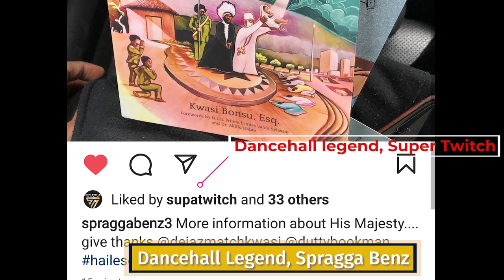WHAT IS THE IDEAL DRESS CODE FOR THE RAS TAFARI WOMAN? (Clip)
THE LION'S VOICE: EP 73 - Lion Talk #5 FEAT. Dr. Wolete:  WHAT IS THE IDEAL DRESS CODE FOR RAS TAFARI WOMAN?

In this clip Dr. Wolete speaks about her royal African attire and how it goes hand in hand with the Ras Tafari woman and her African identity.  Dr. Wolete also speaks on how this concept has evolved over time.

The Lion's Voice is not just the voice of Dejazmatch Kwasi. The Lion Pride is building a platform for many lions and lionesses to have their voices heard. To meet this goal, we are happy to launch, Lion Talk, a new talk show under the Lion Voice brand. InI superpower is I network and Lion Talk will be the gateway to that network.

For the fifth episode of Lion Talk we welcome our first Ras Tafari sistren who is an author, librarian and board chair of the Ras Tafari non-profit,        I-niversal Development of Ras Tafari (IDOR), Dr. Wolete Beresford.

To purchase her enlightening book on the history of the mother of Haile Selassie I, Woizero Yeshimebet, go to her website below:

The time has come for the Lions to tell their own story. This is The Lion's Voice.

If you love this type a content drop a comment and let us know!

3. Follow Dejazmatch Kwasi and Dejazmatch Kwasi Ecosystem on Facebook

4. Buy "Reading Ras" Merchandise and take a picture in the Merchandise and send I the photo to be posted.

6. Purchase Haile Selassie I's Ethiopia, Volume One, The Rise of the Priestly Warrior Kings

7.  Follow Dejazmatch Kwasi on IG.

THE READING RAS MERCH AVAILABLE NOW!